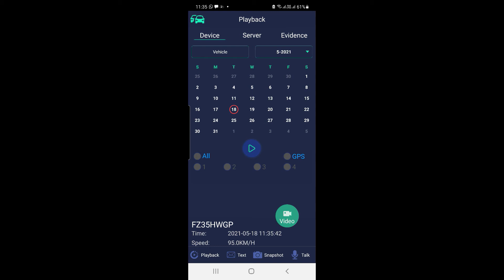2 Chnl MDVR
MDVR